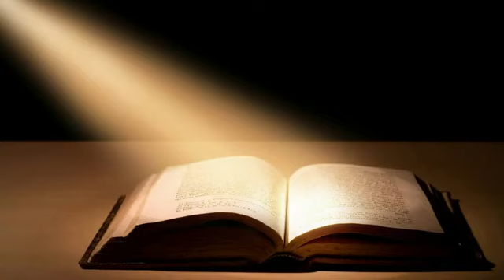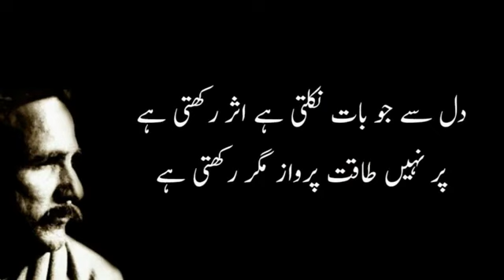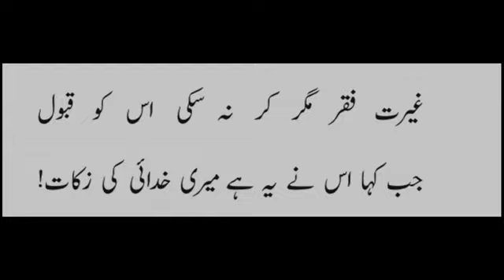September 2, 2022